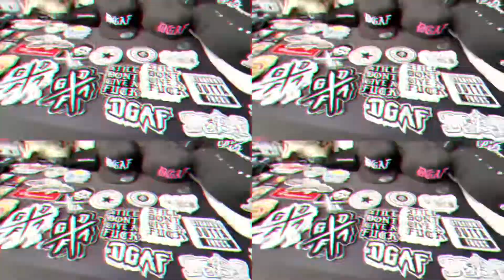Chucky Chuck and Friends live at the 2nd annual Orange County cannabis awards and music festival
Chucky Chuck and friends on stage for the 2nd annual Orange County Cannabis Awards and Music Festival. Hosted by StonerRob, just before Chucky takes the stage StonerRob and friends get the crowd smoked out and ready just as Mr. Dgaf takes the stage with guest appearance by Grimace Santana and Johnny Richter.